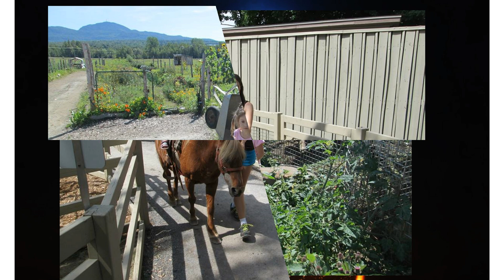Mon année 2014, Août, Clip #1